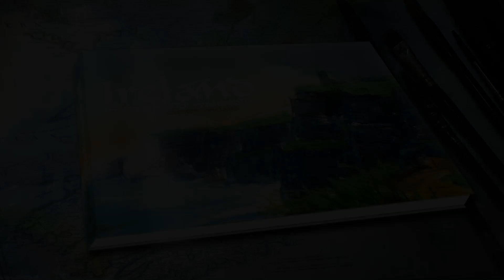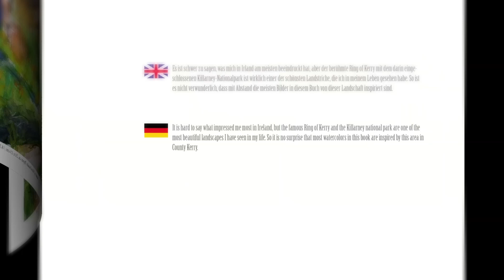Ireland in Sketches & Watercolors - Limited Edition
The Cliffs of Moher may be one of the first things to come in mind when thinking about the typical Irish landscape. And probably one thinks about the color green pretty soon, too. When I arrived for a short trip in Ireland in 2019, September, I had in fact the feeling that the whole landscape is created from an unbelievable richness of variations in green. Even in heavy rain the land is “glowing” in 50 shades of green – what a gem! It was my 1st visit to Ireland but probably not my last, because this beautiful country has deeply inspired me and there is nothing better to dream about than going back there with an easel and paints. Just after coming back home I started to bring my impressions on paper - with watercolors in a sketchbook and some larger sheets. I collected them in this book. During the trip there was not much time to spend time for painting. In most cases there was hardly enough time to put down some notes and scribbles with the ball-pen.

The Irish landscape as a motive was a real challenge for me. Because of the often barren beauty of the land there is not much room to whitewash weak points in the pictorial design. So the painting engagement with Ireland became also a quest for stylistic devices.

In simplification and abstraction I had the feeling to draw nearer to the beauty of Ireland. It would make me rather happy if I could give readers of this book an understanding of my fascination about Ireland.

Die Cliffs of Moher fallen einem schnell ein, wenn man an typisch irische Landschaft denkt. Und wahrscheinlich kommt man auch sehr schnell auf die Farbe Grün. Tatsächlich habe ich bei meinem kleinen Trip durch Irland im September 2019 das Gefühl gehabt, dass die gesamte irische Landschaft in einer unglaublichen Vielfalt der unterschiedlichsten Grüntöne gestaltet ist. Selbst bei Regenwetter „leuchtet“ das Land in einem Variantenreichtum aller erdenklichen Grünschattierungen dass es eine wahre Freude ist. Es war meine erste Reise nach Irland, bei der mich das Land so inspiriert hat, dass ich jederzeit, mit Staffelei und Farben ausgestattet, wieder dorthin fahren möchte. Im Nachgang habe ich meine Impressionen mit Aquarellfarben in einem Skizzenbuch und auf größeren Bögen zu Papier gebracht und sie in diesem Buch zusammengefasst.  Während der Reise selbst hatte ich nur sehr begrenzt Möglichkeiten, mich kreativ mit den Eindrücken auseinander zu setzen. So blieb meist, wenn überhaupt, nur Zeit und Gelegenheit für ein schnelles Scribble und einige Notizen mit dem Kugelschreiber.

Die irische Landschaft als Motiv war dabei durchaus eine Herausforderung für mich, denn in ihrer kargen, oft schnörkellosen, Schönheit hat man wenige Möglichkeiten, Schwachstellen in der Bildgestaltung zu kaschieren. So war die malerische Auseinandersetzung mit meinen Reiseerinnerungen auch gleichzeitig eine Suche nach geeigneten Stilmitteln. Vor allem in der Vereinfachung und Abstraktion hatte ich das Gefühl, der Landschaft Irlands am nächsten zu kommen. Ich würde mich freuen, wenn ich den Lesern dieses Buches meine Faszination für Irland ein wenig näher bringen kann.

Buch DIN A5 quer, Umschlag: Hardcover 4/0-farbig / Inhalt: 60 farbige Innenseiten (4/4-farbig) / 210 x 148 mm – gedruckt auf 200 g Papier – Signiert & Limitiert auf 100 Exemplare – 15,00 € zzgl. 6,00 € Versand
Book DIN A5 ,  Hardcover 4/0-colors / Content: 60 colorful pages (4/4-colors / 210 x 148 mm – printed on 200 g paper – Signed & Limited to 100 copies – 15,00 € zzgl. 12,00 € Shipping